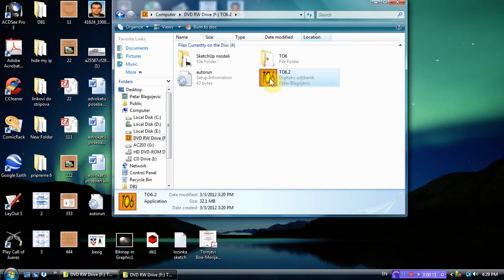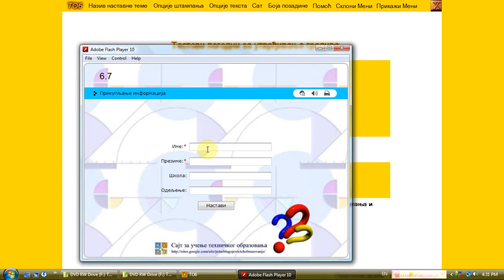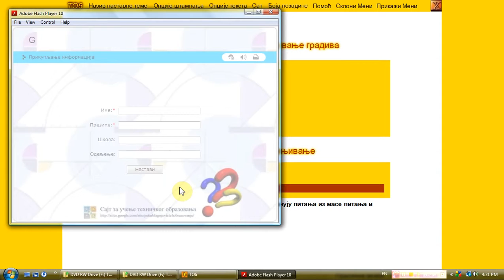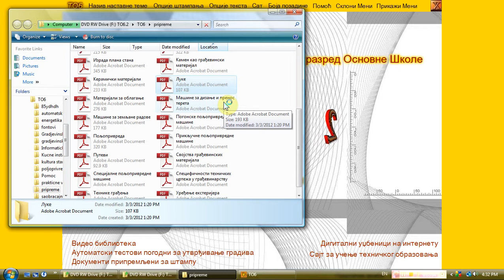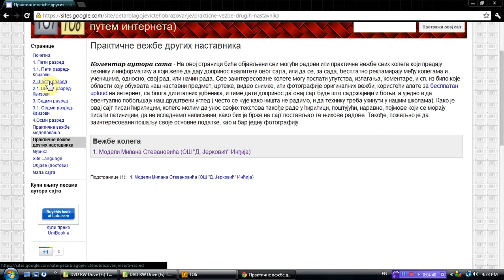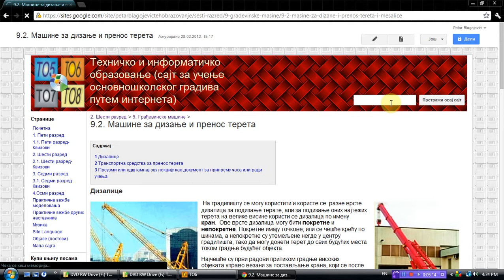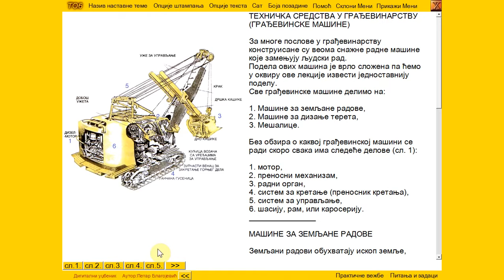Novi digitalni udžbenik-TO6.2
Novi TO6.2 obrazovni softver. Više na